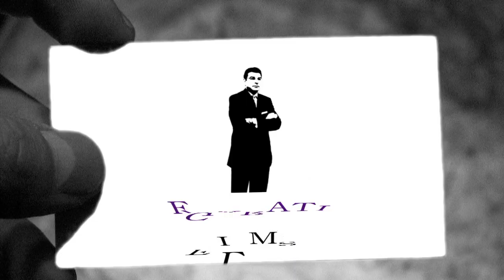Sean Teezy f. Waka Flocka, Travis Porter - To Da Max